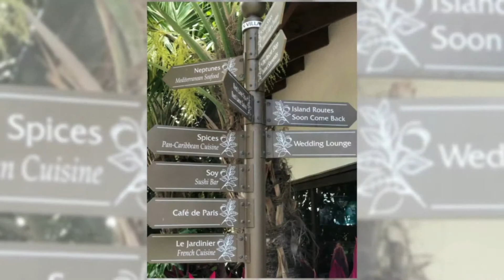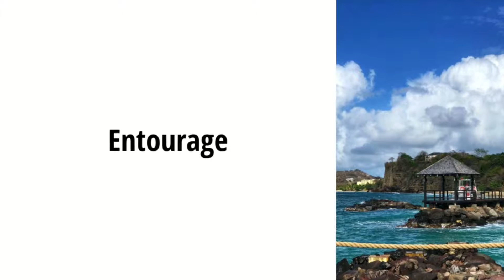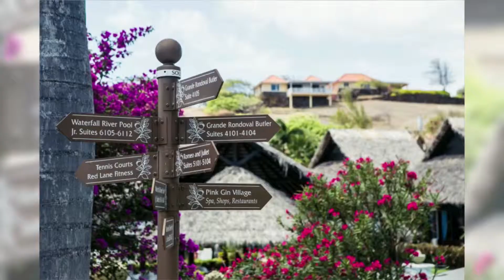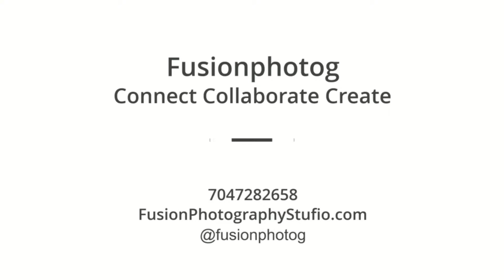Destination Wedding Photographer Sandals Resorts LeeAnn and Scott Grenada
Fun and candid behind the scenes footage from the wedding of Lee Ann and Scott at Sandals Resort in St. Georges Grenada.